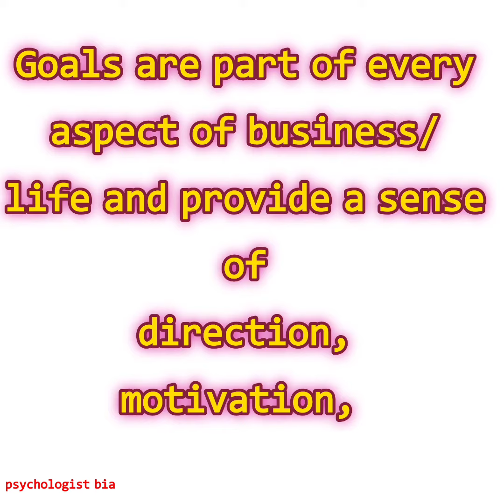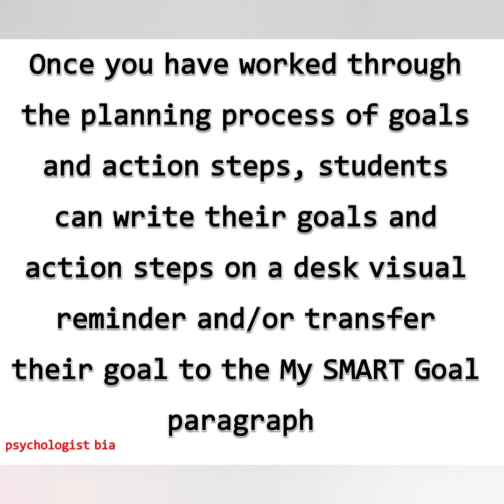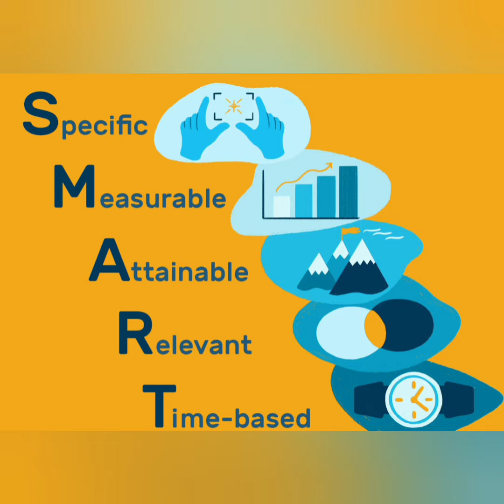how to set SMART goals|Goal setting for students|School counselling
This video is about smart goals . In this video i have explained the importance of Goal setting and have given tips on setting smart goals.
S
M
A
R
T